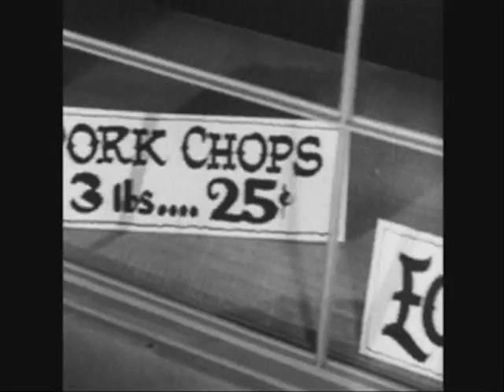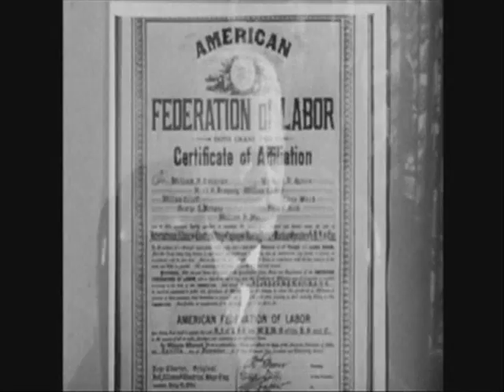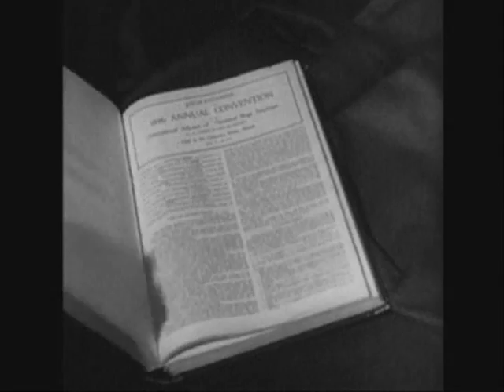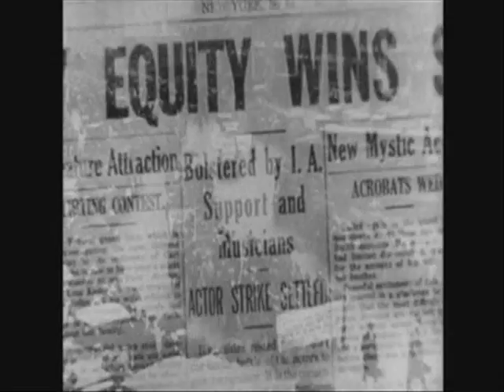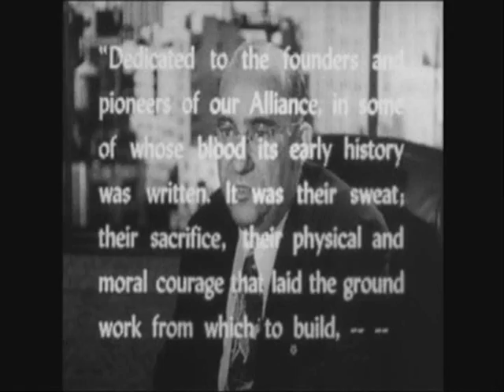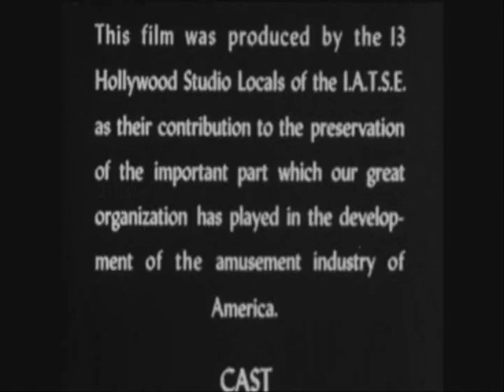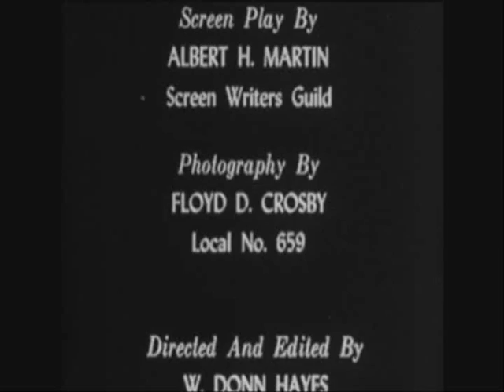History of IATSE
Background and history of how IATSE came into being. This production was completely put together by Union people for Union people. I believe this to be informative to any and all union members to remember where we came from and not loose sight of where we are going. The end is the most powerful of all.